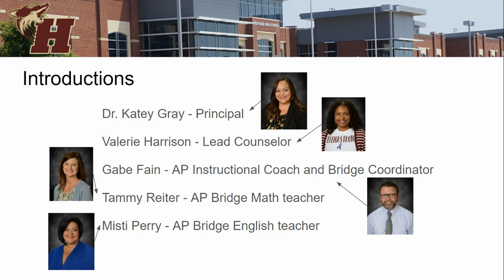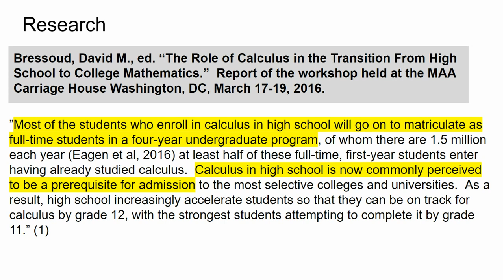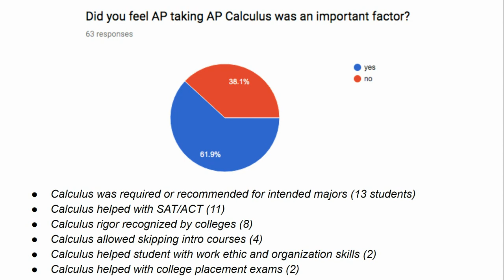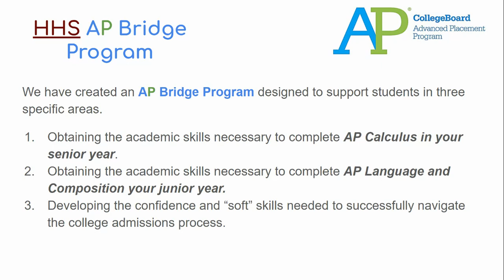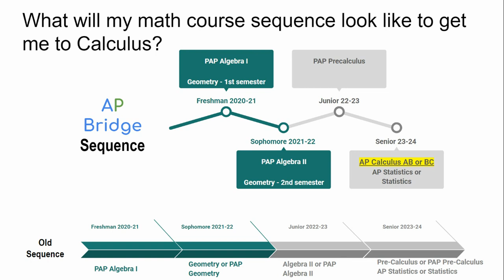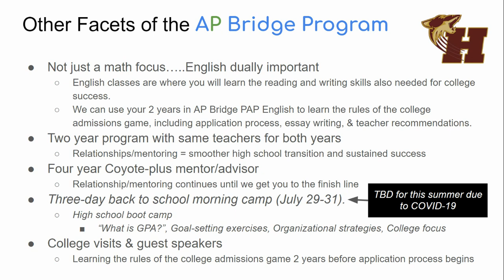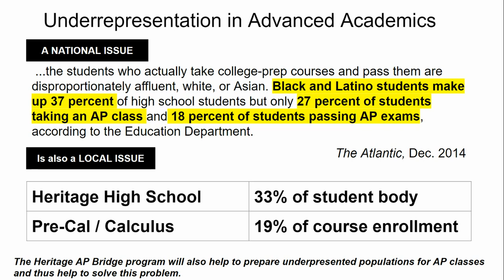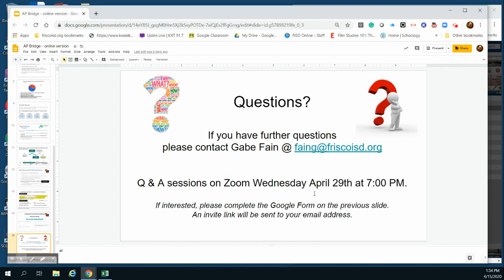HHS AP Bridge Program 2020-21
Description and invitation to the Heritage High School AP Bridge Program